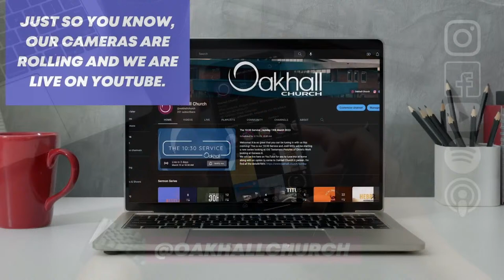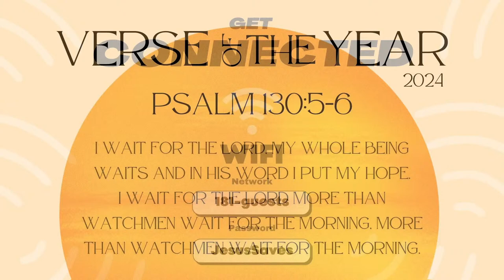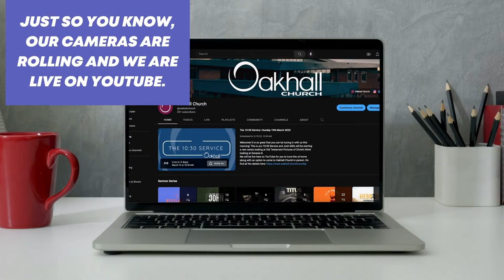Art & Stories | Sunday 7th April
Welcome to our Sunday Morning Cafe service, where we'll be hearing from some of the artists involved in the week's art show at Oakhall Church.

If you would like to know more about Oakhall Church and what's going on, please visit our